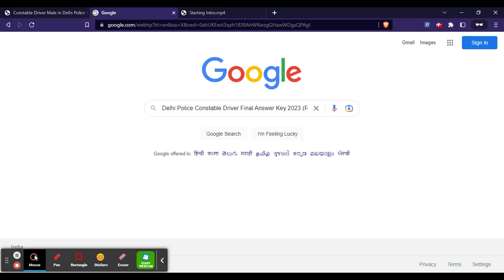Delhi Police Constable Driver 2023 Final Answer Key (Released) - Download Here